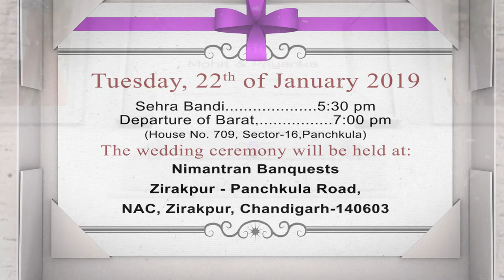Invitation video card by Royal Click @ 98145-10525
Wedding Cinematography & Photography.
Asian Wedding Cinematography and Photography company based in Chandigarh, India.
-Your Dreams Our Vision-